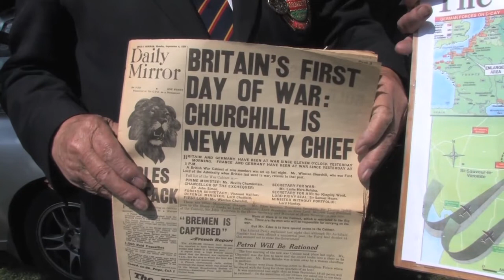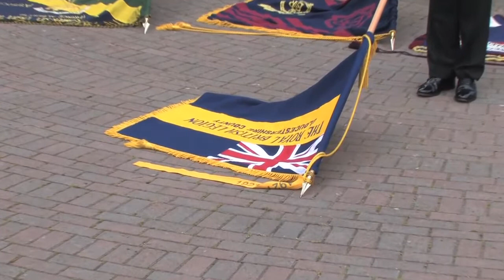Armed Forces Day - South Gloucsesteshire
Short film capturing the spirit of Armed Forces Day in Kingswood, South Gloucestershire, on 26th June 2010